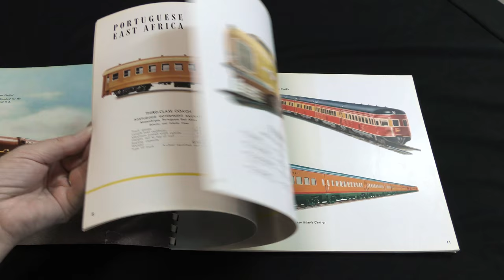Browse Contents - Pullman-Standard Railcar Catalog for 1945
A 1945 paperback catalog, Pullman-Standard Car Export Corporation, 'Modern Transportation', full-color offset printing, illustrated with images and photos of rolling stock, 42 pages.

7526